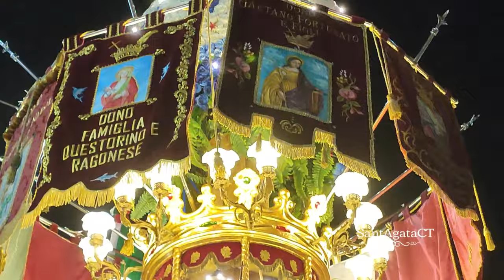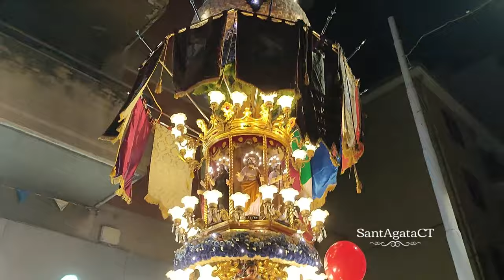Cereo Pescivendoli 25/1/2024 Viale Mario Rapisardi, Catania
Festeggiamenti al Viale Mario Rapisardi per la candelora dei pescivendoli.
25 gennaio 2024, Catania.